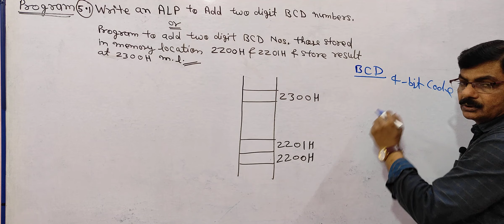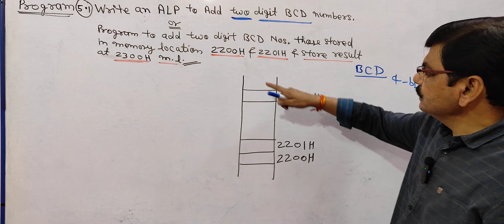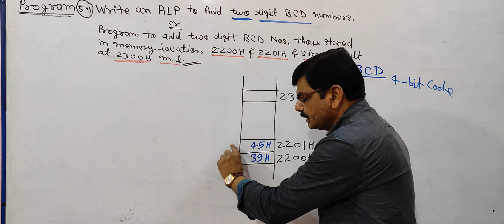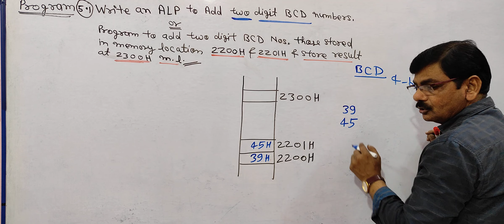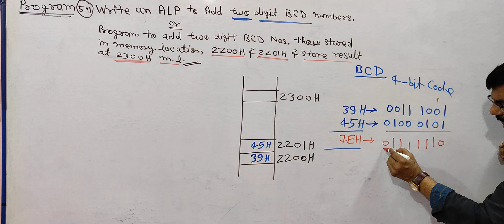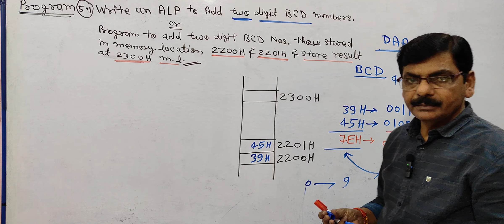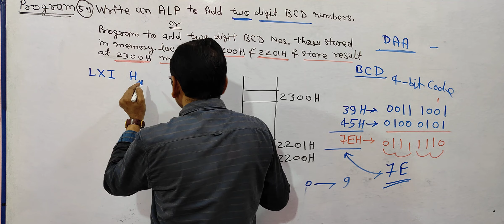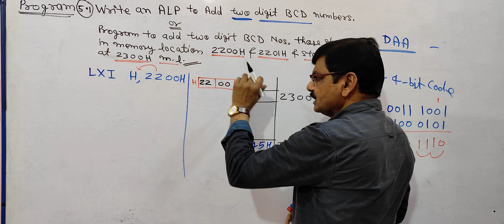Program- 6 | 8085 | Program to Add 2- digits BCD nos & Store result into memory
8085 | Program to Add 2- digits BCD nos & Store result into memory | Assembly Language Program for addition of 2 digits BCD numbers | Program for addition of BCD numbers | BCD addition program | 8075 Programs | Program for addition of BCD nos